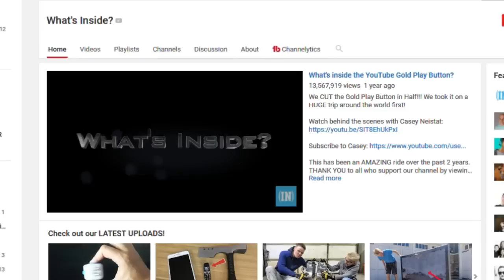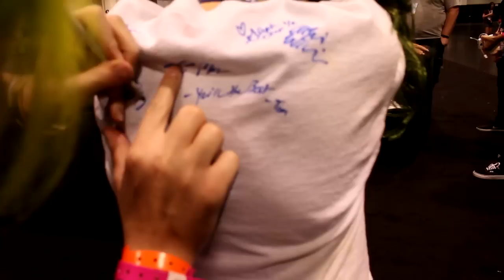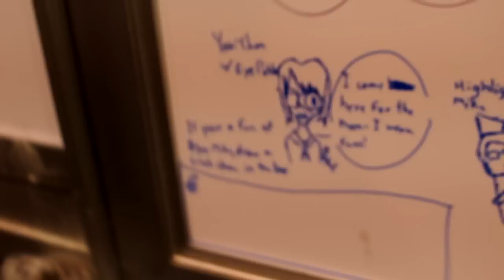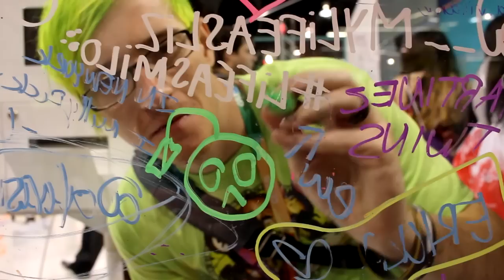I ALMOST DIED AT VIDCON... 💀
I Guess I Am Not A Ninja Warrior After All. This Was My Experience At Vidcon For The Very First Time.

My Gear